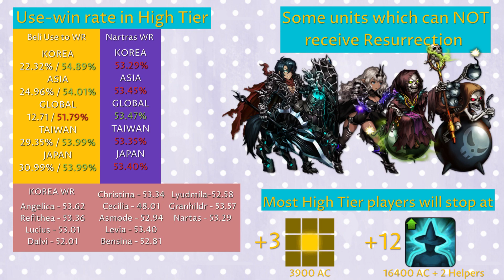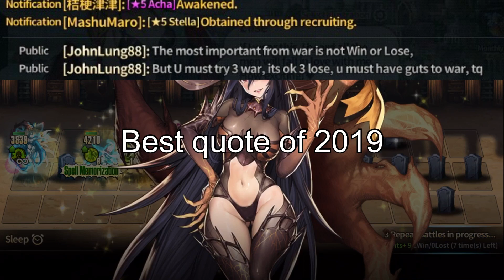How to Abuse Beliath【Legend Series】Episode 2 - Brown Dust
Today's Legend Series is about the legendary supporter Beliath, the video is a bit longer than usual because Beli is a very complicated supporter who will not fit all teams.